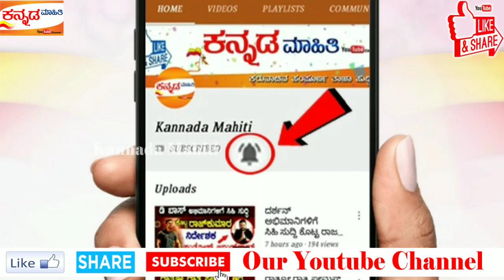Health Benefits of Papaya - Health Tips in Kannada | ಪಪ್ಪಾಯಿ ಹಣ್ಣು ನಮ್ಮ ದೇಹಕ್ಕೆ ಏನೆಲ್ಲಾ ಮಾಡುತ್ತದೆ ಗ